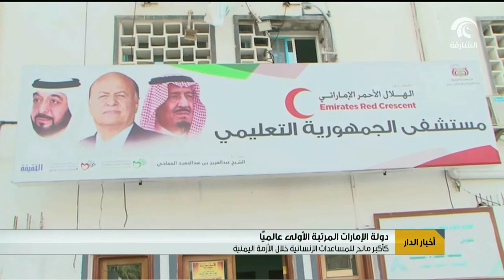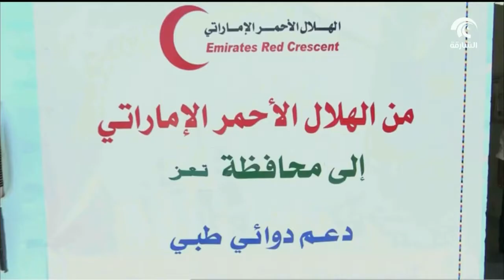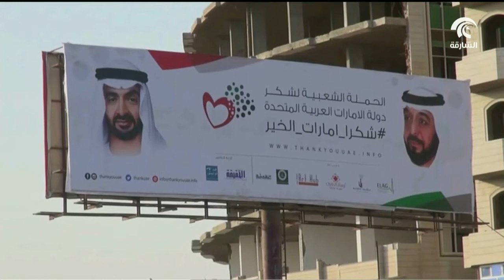دولة الإمارات المرتبة الأولى عالمياً كأكبر مانح للمساعدات الإنسانية خلال الأزمة اليمنية .